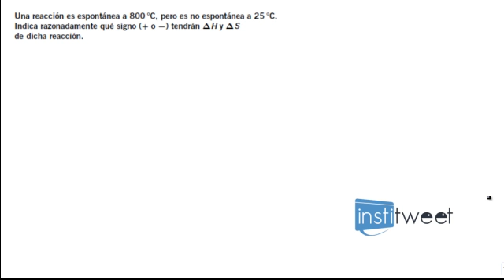Resolución de ejercicios espontaneidad de las reacciones bachillerato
Enunciado del ejercicio resuelto:
Una reacción es espontánea a 800 °C, pero es no espontánea a 25 °C.
Indica razonadamente qué signo (+ o -) tendrán DH y DS
de dicha reacción.